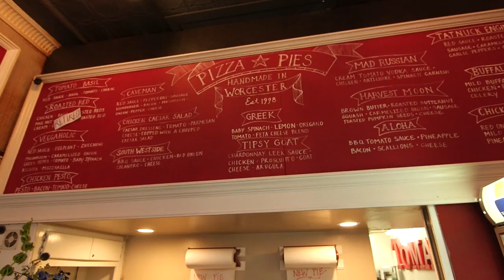Corner Grille - Worcester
Located on Worcester's west side, The Corner Grille is a quirky, casual BYOB spot where you'll find rolling pins lining the wall, and colored pencils at your table.  And the specialty of the house is ultra thin pizzas.